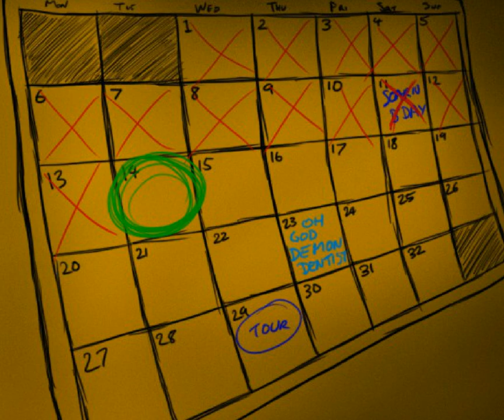[S] Ashes [Old upload: July 2012]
Originally made in 2012, this video was the conclusion to the first arc of my main Tumblr blog, Ask Firestarter Spitfire. I'm doing some archival maintenance on the thing, which includes uploading videos that previously only existed as Flash files!

Oh god this is seven years old help